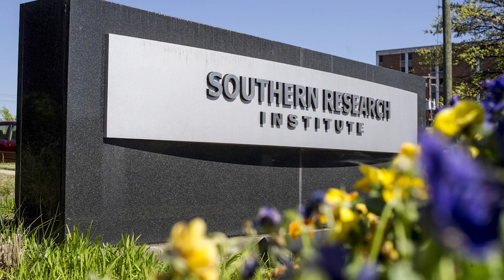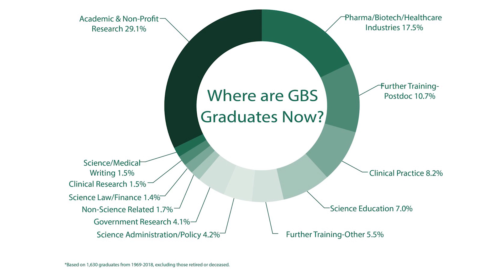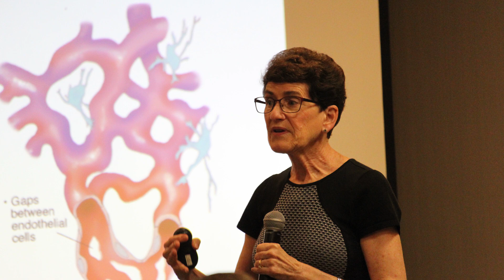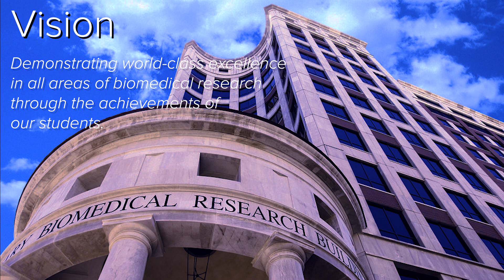UAB Graduate Biomedical Sciences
Graduate Biomedical Sciences at the University of Alabama at Birmingham offers eight interdisciplinary Ph.D. training themes. GBS students, faculty and staff are deeply committed to seeking, exploring, innovating, and ultimately discovering long-sought causes of disease, life-saving therapies, and world-changing breakthroughs. Interested? Watch the video to learn more.